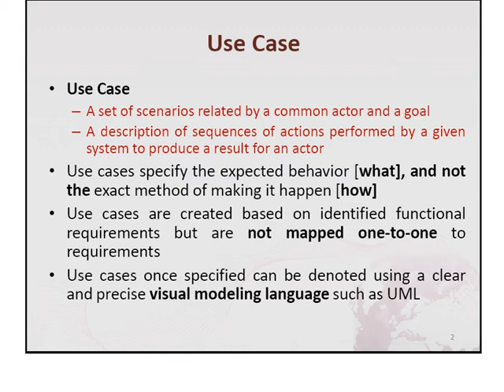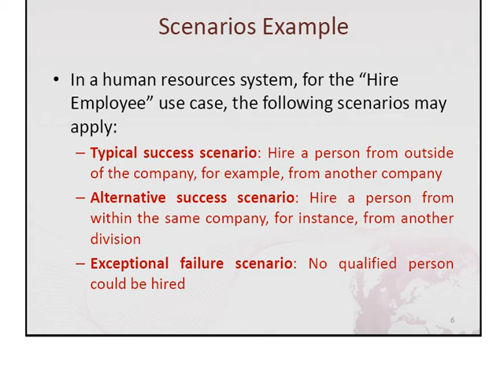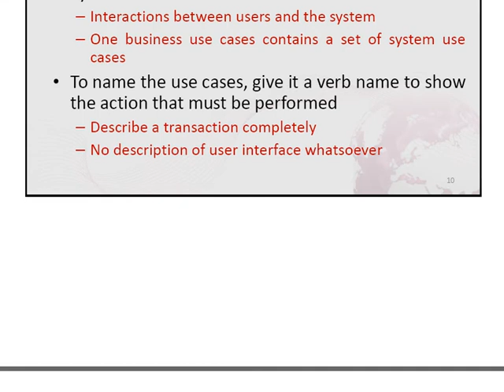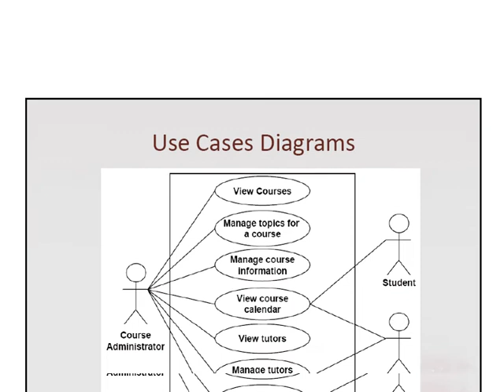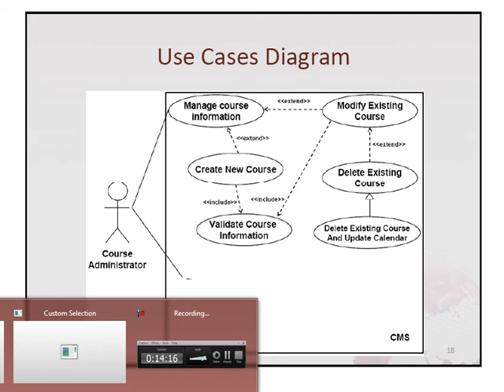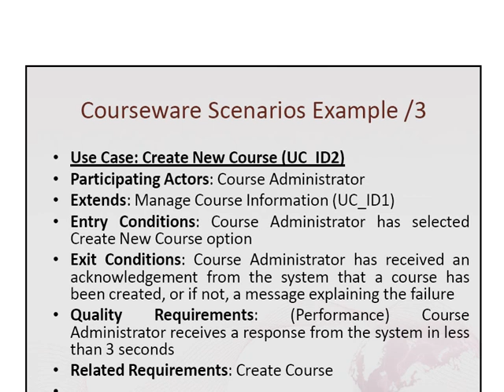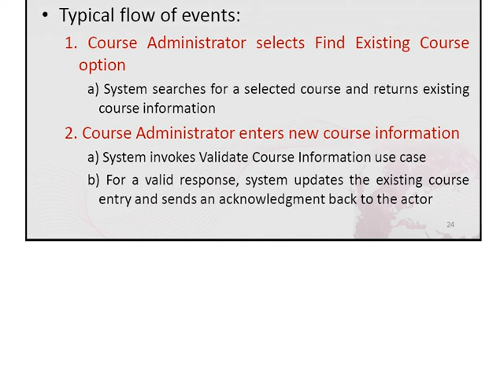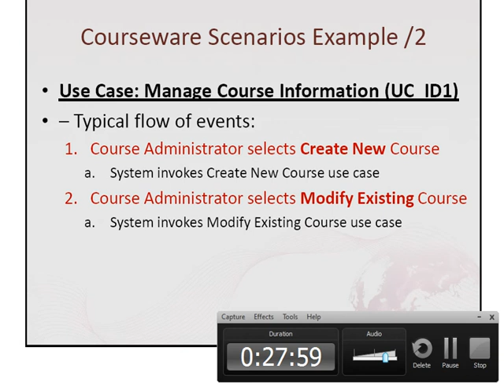UML Use Cases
By Eng.Muhammad Alaa